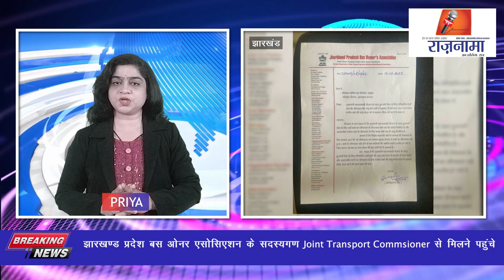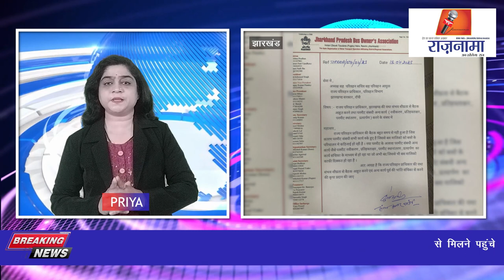anchorpriya झारखण्ड प्रदेश बस ओनर एसोसिएशन के सदस्यगण Joint transport commsioner से मिलने पहुंचे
About this video: झारखण्ड प्रदेश बस ओनर एसोसिएशन के सदस्यगण Joint transport commsioner से मिलने पहुंचे